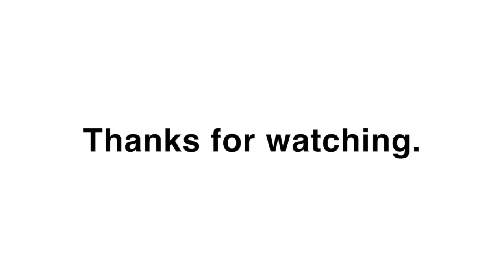ペンギンちゃん まどみちお 作詞 中田喜直 作曲 ピアノ中級 pf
「こどものうた100」(チャイルド本社)より

P.135
1.ペンギンちゃんがおさんぽしていたら
　そらからぼうしがおちてきた
　サンキュー　かぶって　よちよちいきました...

ペンギンちゃん こどものうた100 初級　簡単　まどみちお 作詞　中田喜直 作曲の動画はこちら